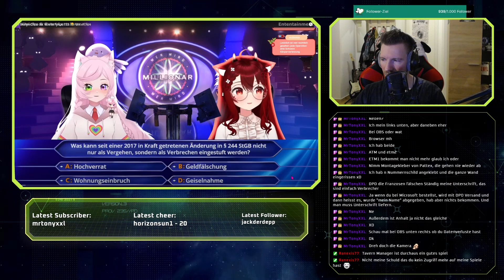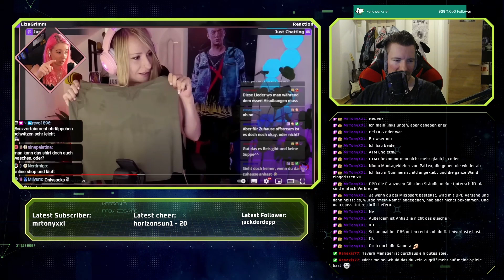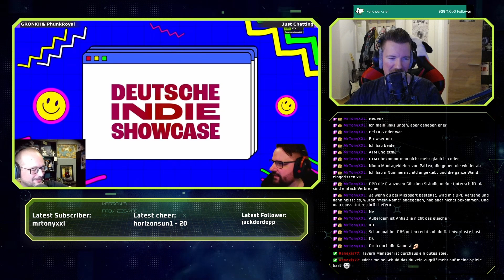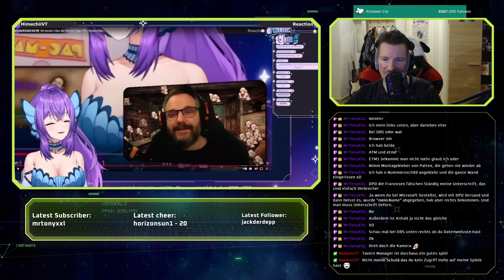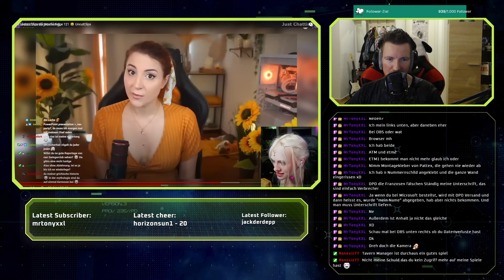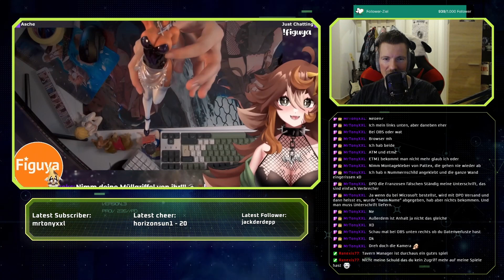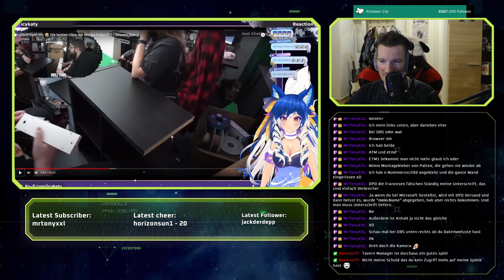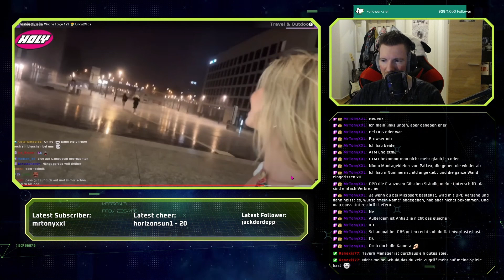[REACTION] (StreamClipsGermanyUncut) Die besten Clips der Woche Folge 121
Infos|

Bassi Reagiert auf (StreamClipsGermanyUncut) Die besten Clips der Woche Folge 121

SOCIALS